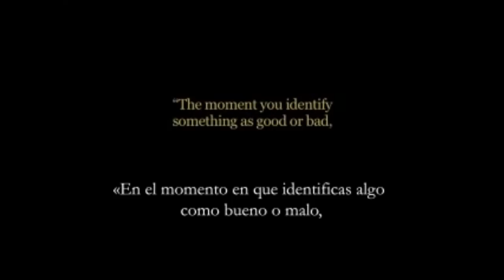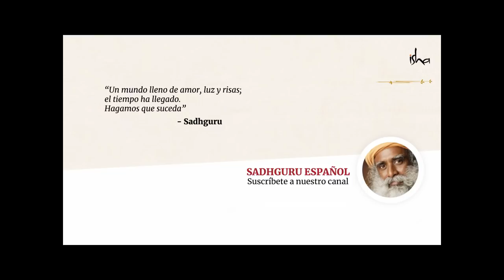La bondad no te libera | Sadhguru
En este video Sadhguru explora las consecuencias de dividir al mundo en bien y mal; explica que la bondad está basada en un cierto prejuicio hacia los demás y cómo esto lleva a distorsiones en nuestra percepción y nuestra vida.